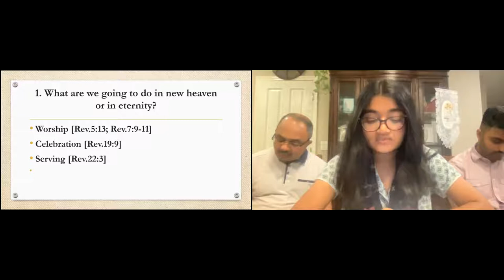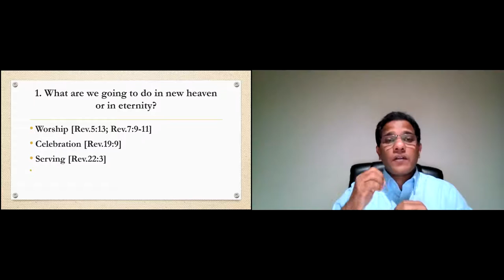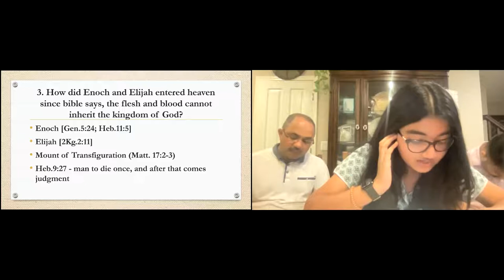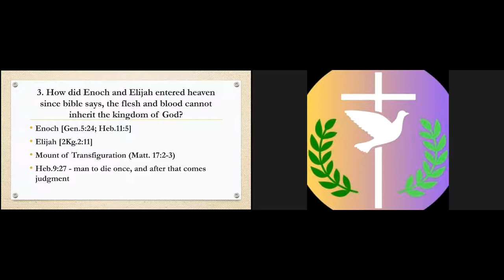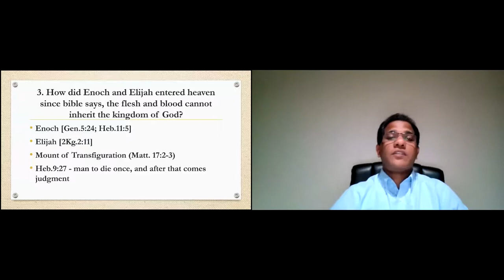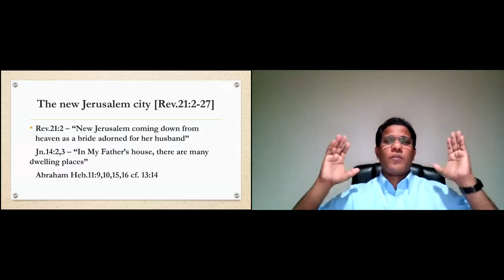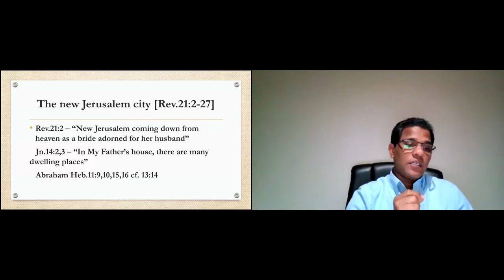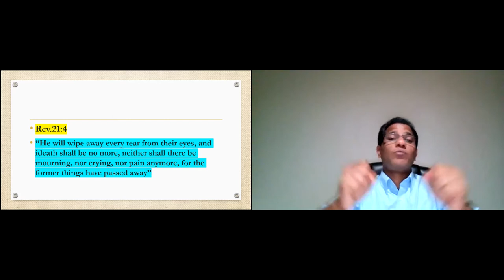ELCOG Bible Study 25 March 2022 -Revelation 21,11